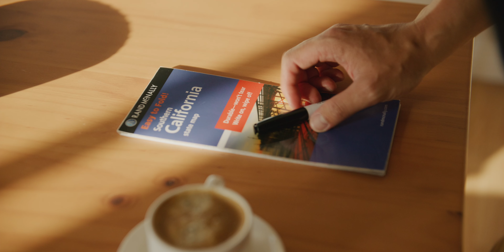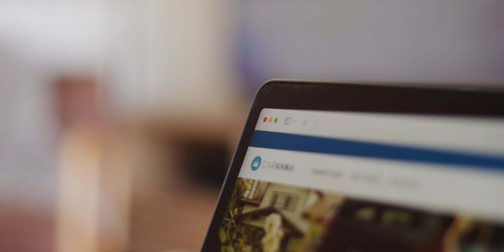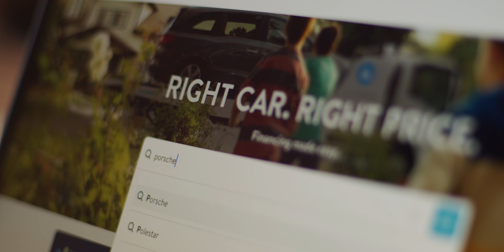Porsche 981 Cayman Short Film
Welcome to the Auto Docs Channel.  This is the story of how I came to purchase my 981 Porsche Cayman.  It represents a major shift for me.  Reigniting my passion for cars and motorsports.